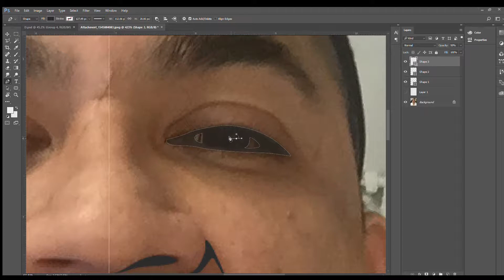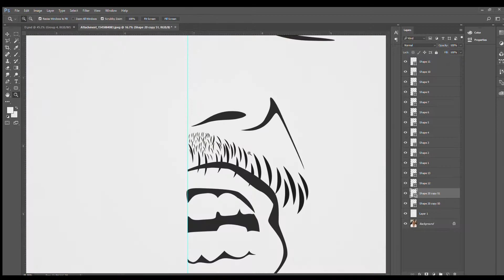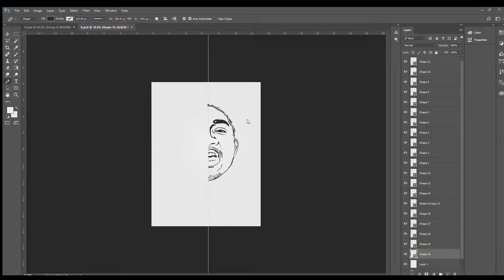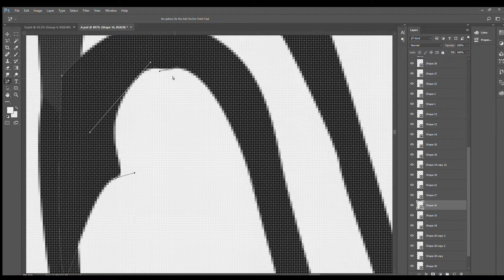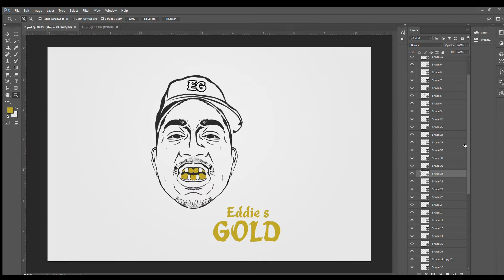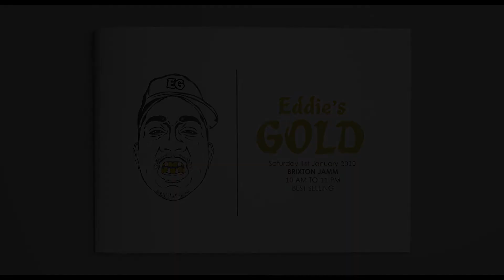Black and white portrait logo tutorial using adobe photoshop 2017 timelapse | Fiaz Ahmed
I will provide you a professional looking black & white style digital portrait for you which can be used for LOGO purposes. The portrait will have only the face and it will be pointy and sharp as can be noticed in the given photos.

Here is a link for order.